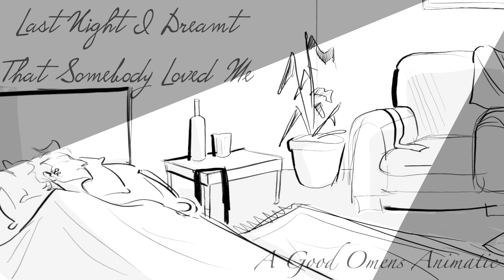Last Night I Dreamt That Somebody Loved Me | Good Omens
it's still happening I CANNOT IM OBSESSED I LOVE THEM SO MUCH UGHHH IM ACTUALLy gRRRUUUFFFF

AS ALWAYS PLEASE REMEMBER TO...
- Pay attention to the Indigenous peoples of your area, and help in the efforts of the Land Back movement! Places to consider donating/supporting are and of course supporting local and online Indigenous shops!
- Help support the LGBTQIA+ community through times of distress, espeically considering recent laws, rulings, and policies. Stay safe and support queer artists!
- consider buying everyday goods from Black/Indigenous/POC/Local owned shops and businessess rather than supporting large corpoarations!
- Stay aware of the Earth, and support the efforts to reduce and reverse climate change!